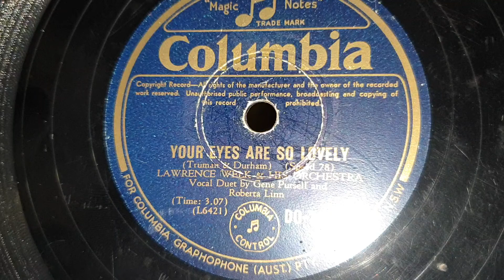Your Eyes Are So Lovely. Gene Pursell & Roberta Linn. Columbia 78rpm. Brass Horn Gramophone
Brass Horn Gramophone Phonograph